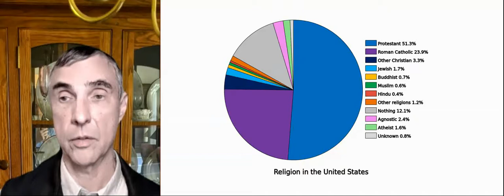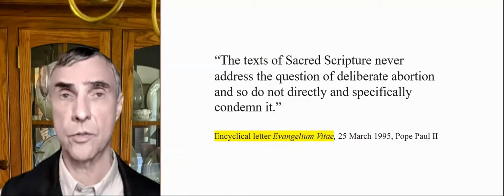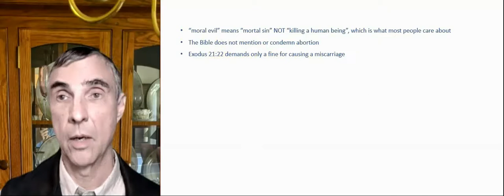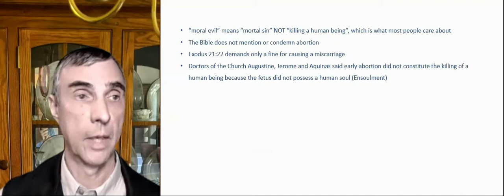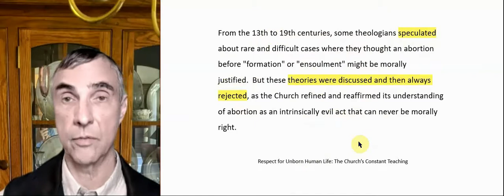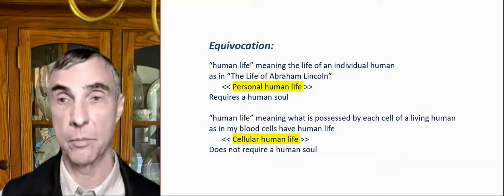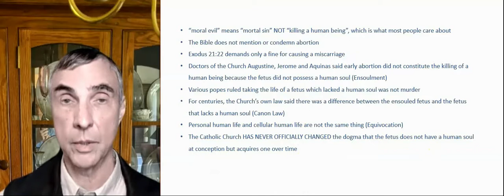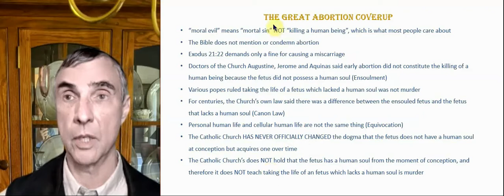52 - The Great Abortion Coverup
Some facts about abortion. The Bible does not mention or condemn abortion; Exodus 21:22 demands only a fine for causing a miscarriage; Doctors of the Church Augustine, Jerome and Aquinas said early abortion did not constitute the killing of a human being because the fetus did not possess a human soul (Ensoulment); various popes ruled taking the life of a fetus which lacked a human soul was not murder; for centuries, the Church’s own law said there was a difference between the ensouled fetus and the fetus that lacks a human soul (Canon Law); personal human life and cellular human life are not the same thing (Equivocation); the Catholic Church HAS NEVER OFFICIALLY CHANGED the dogma that the fetus does not have a human soul at conception but acquires one over time; the Catholic Church’s does NOT hold that the fetus has a human soul from the moment of conception, and therefore it does NOT teach taking the life of an fetus which lacks a human soul is murder